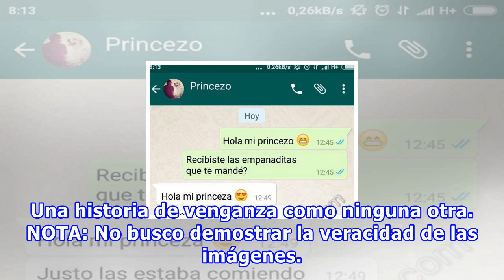Una historia de horror y venganza por whatsapp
Una historia de venganza como ninguna otra. NOTA: No busco demostrar la veracidad de las imágenes. Sean fake o no, esta historia es fuerte y no apta para cualquiera. 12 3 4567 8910
Fuente: taringa